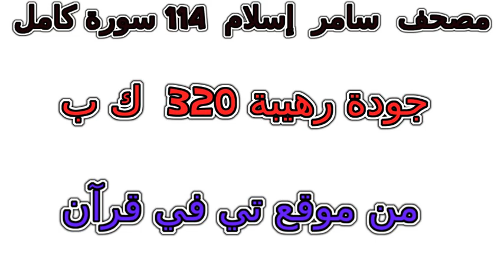سورة 053 النجم تلاوة خاشعة من مصحف سامر إسلام